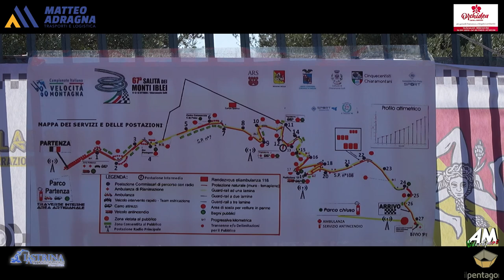Fundarò Ignazio PSG 67° Cronoscalata Monti Iblei 2024